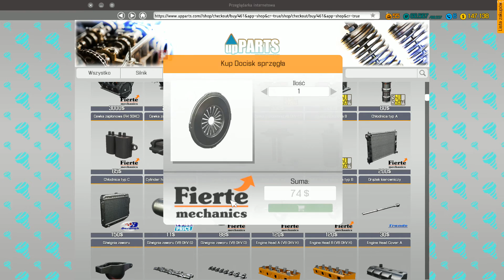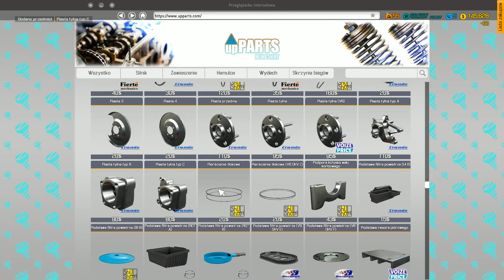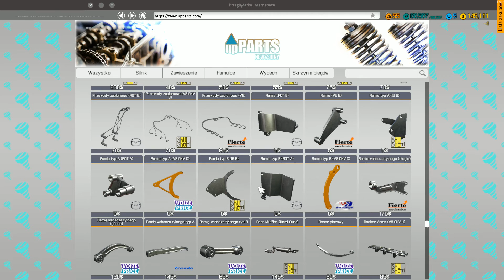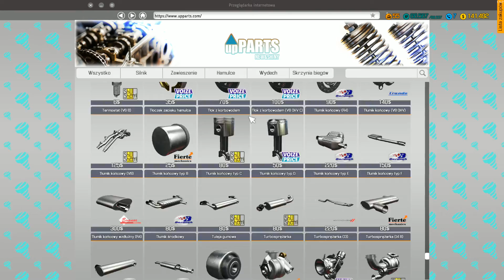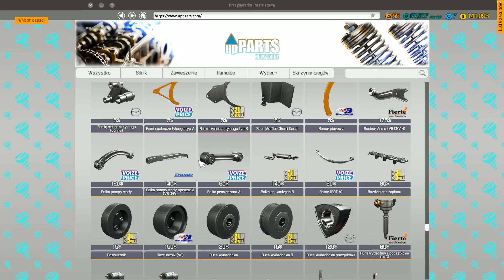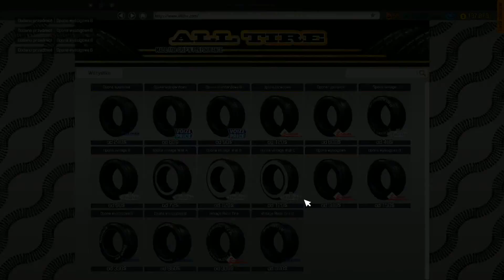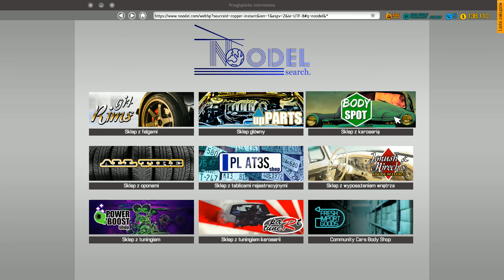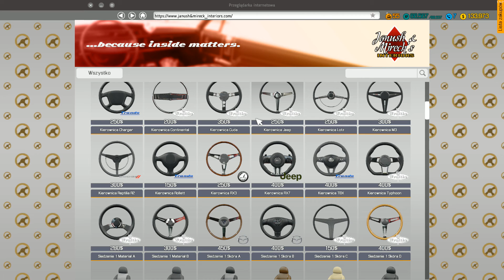Car Mechanic Simulator 2018 - #48 - Bolt Reptilia S